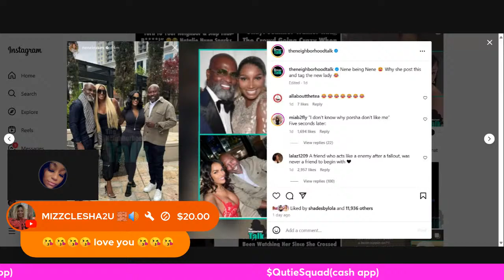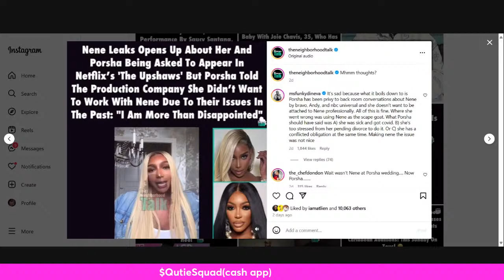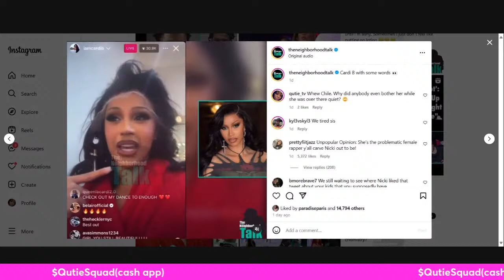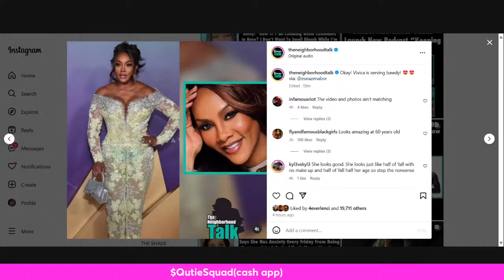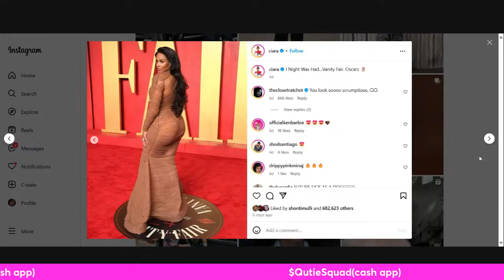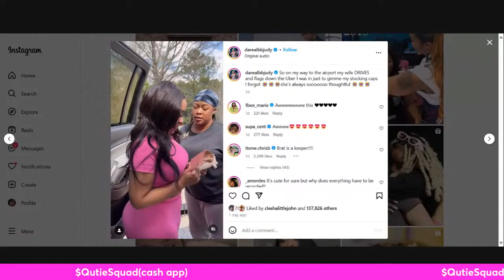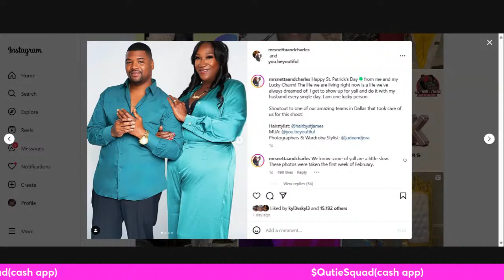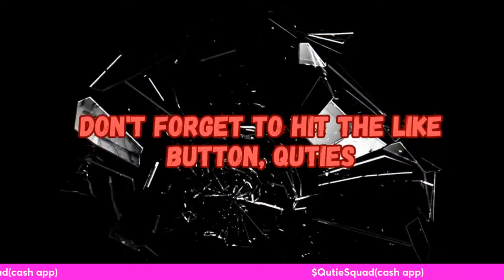chrisean rock, blueface baby and a BOLD faced lie| Did karlissa lie on chrisean's name? +MORE